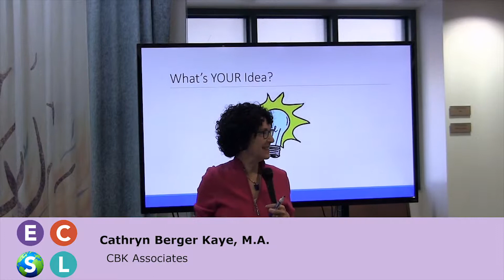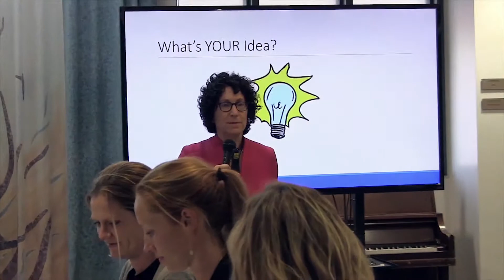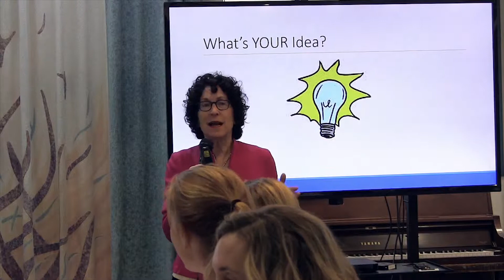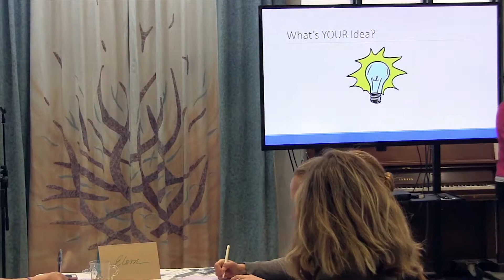Cathryn Berger Kaye - What's Your Idea? 2/2/16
Cathryn Berger Kaye
CBK Associates
ECSL Winter Workshop
Milken Community School
02.02.16